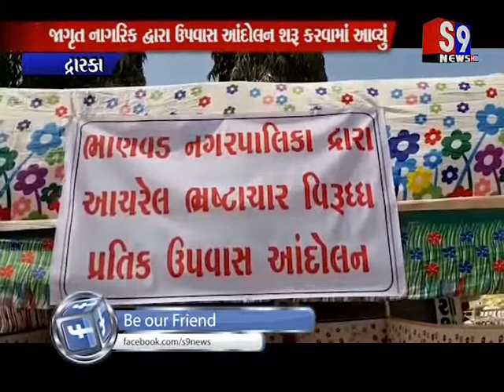Dwarka : ભાણવડ નગર પાલિકા ફરી એક વખત ભ્રષ્ટાચાર મામલે ચર્ચામાં